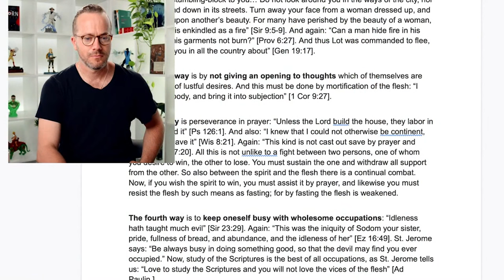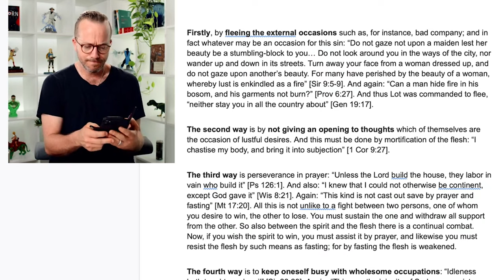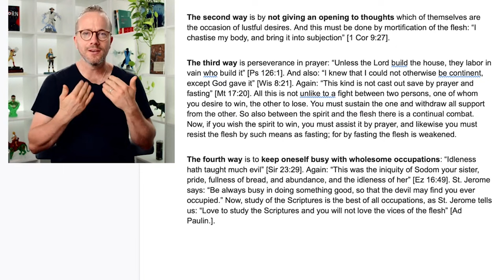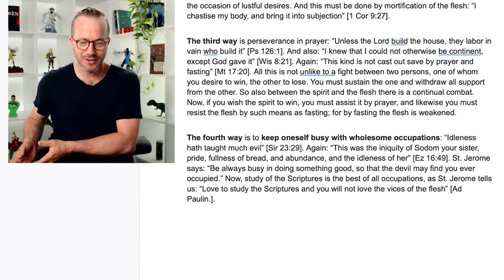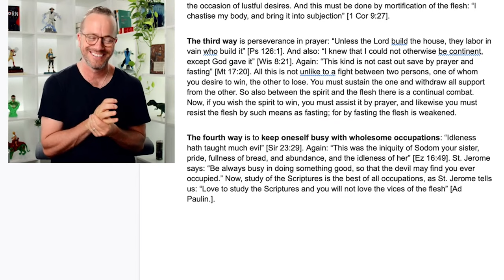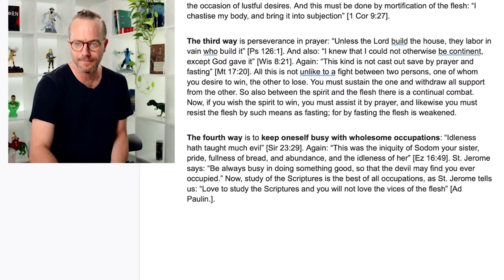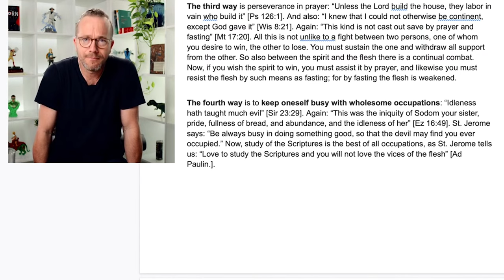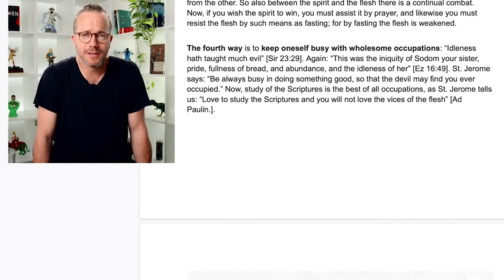4 Ways to Fight Lust (From Aquinas!)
Are you a man looking to overcome pornography? Checkout Matt's free course